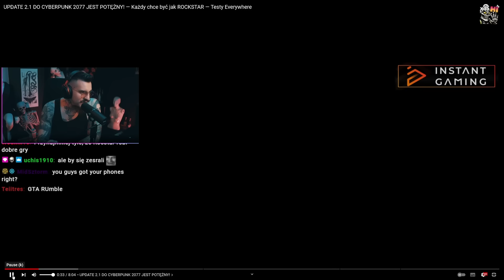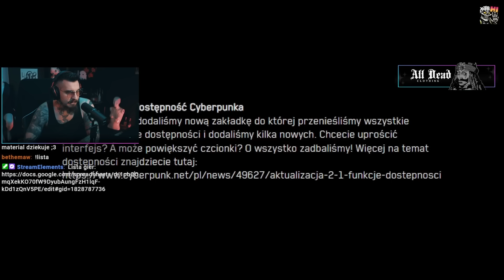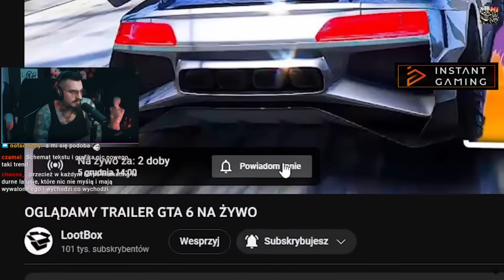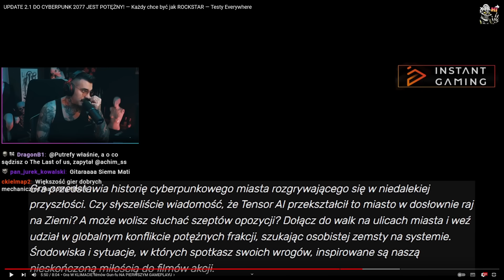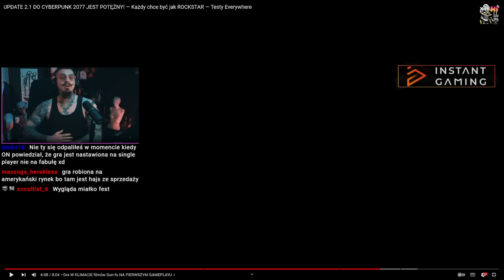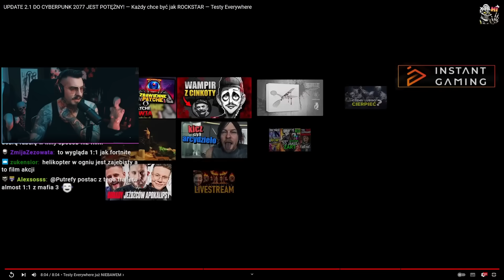Nowy Trend z GTA 6 i POTĘŻNY Update 2.1 do Cyberpunka 2077 | Kiszak Ogląda